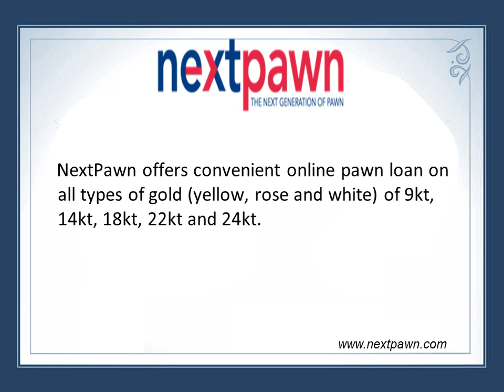Online Pawn Loan in Dallas, TX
NextPawn: one of the leading Online Pawn Shops in Dallas, TX offers Loan for jewelry, gold, diamonds, luxury watches, hand guns, rifles and shotguns.